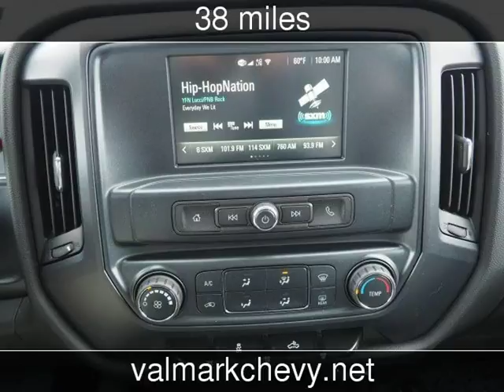2018 Chevrolet Silverado 1500 Custom New Cars - New Braunfels,Texas - 2018-03-23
See more details about this new car This 2018 Chevrolet Silverado 1500 Custom with 38 miles is for sale at ValMark Chevrolet.